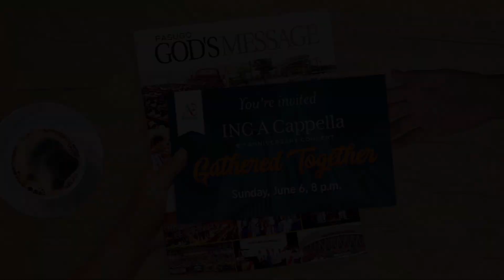INC A CAPPELLA 6th ANNIVERSARY CONCERT | Sunday, June 6, 8pm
Don't miss the 6th anniversary concert of INC A Cappella! Gather your family friends and loved ones for a set of performances prepared by our brethren to inspire our faith!